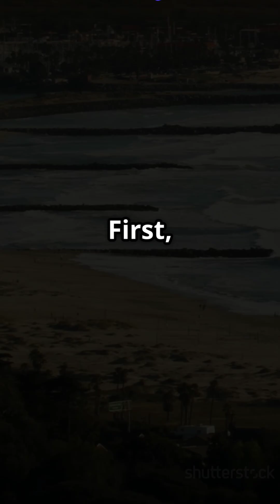What if the Moon Disappeared?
What if the Moon suddenly disappeared? 🌑 In this thrilling short, we explore the shocking consequences of a moonless Earth! From drastically shrinking tides that disrupt marine ecosystems to Earth's unstable tilt causing chaotic climate shifts, life would change forever. 🌀 Discover how our planet would spin faster, resulting in shorter days, and delve into the darkness of a night sky void of moonlight. 🌌 Animals that depend on lunar cycles would face confusion and chaos, and we would lose the beauty of solar and lunar eclipses. Join us in appreciating our cosmic companion! 🌍✨